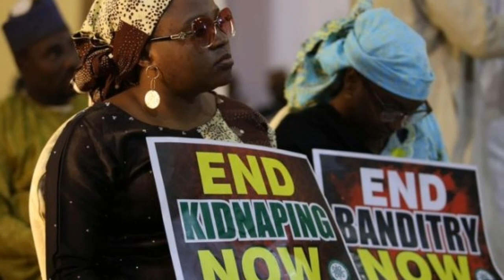Over 300 students still missing after Nigeria school attack|| Boko Haram claim responsibility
For more than 5 days, 300+ school boys have been missing in Nigeria. The Boko Haram has claimed responsibility for the abductions. Is this a crisis that can be put on the back-burner?